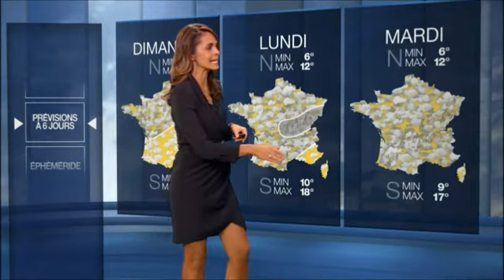Cali Morales 2019.10.22